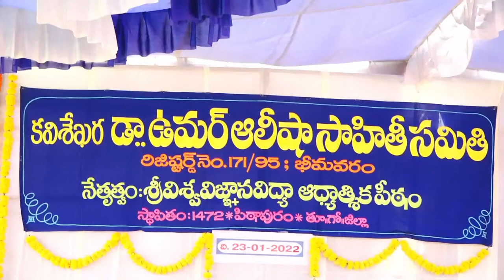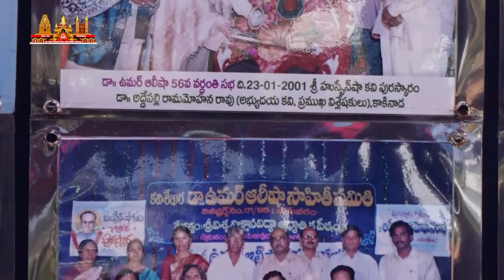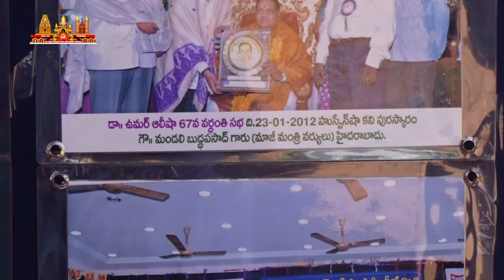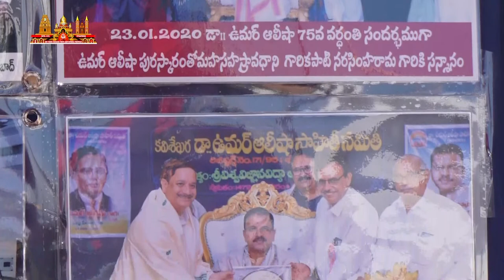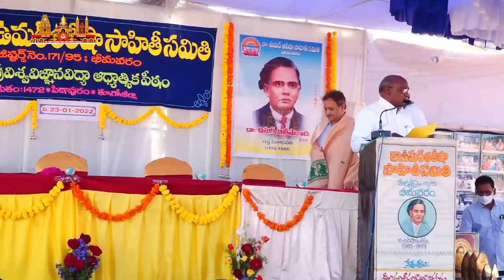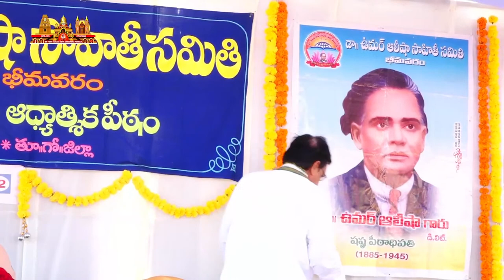Kavisekhara Dr.Umar Alisha 77th Vardhanthi Sabha | 23-Jan-2022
Kavisekhara Dr.Umar Alisha 77th Vardhanthi Sabha | Bheemavaram | 23-Jan-2022